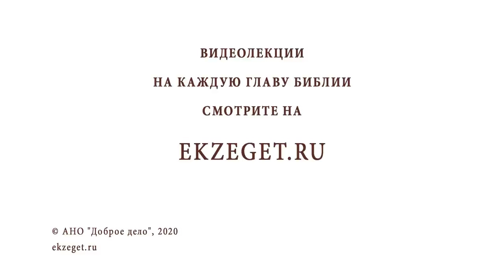Для чего Рахиль украла идолов Лавана (Бытие 31: 30-35)? Протоиерей Олег Стеняев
В сегодняшнем видео с протоиереем Олегом Стеняевым разбираем очередное трудное место Священного Писания, в котором говорится, как Рахиль похитила идолов своего отца.
Когда Лаван нагнал Иакова, он спросил его, почему Иаков забрал его идолов. Иаков был в недоумении и пообещал, что тот человек, у которого Лаван найдёт идолов, будет мёртв. Таким образом он приговорил свою собственную жену к смерти. Впоследствии Рахиль умерла в родах в месте между Вифлеемом и Иерусалимом, когда они путешествовали к отцу Иакова.
Зачем Рахиль совершила такой поступок? Существует несколько объяснений этому. Первая версия говорит о том, что Рахиль сама не до конца уверовала в единого Бога, поэтому взяла идолов, боясь их гнева. Вторая - Рахиль хотела отвести отца от идолослужения и поэтому схоронила их под седло, на которое села, что показывает её небрежение ими.